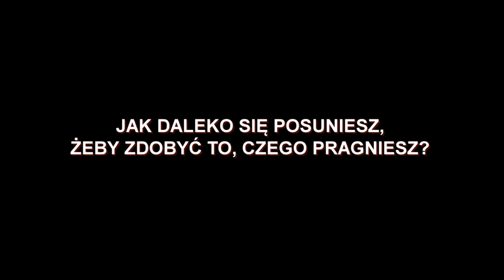Zlecenie: walka z szatanem trailer książki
Trailer książki Konrada Szołajskiego "Zlecenie: walka z szatanem"